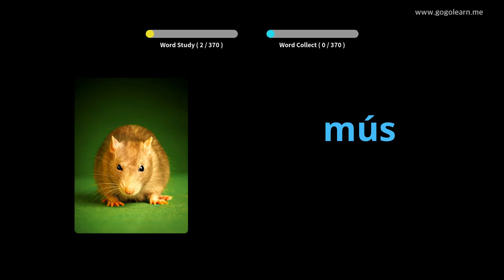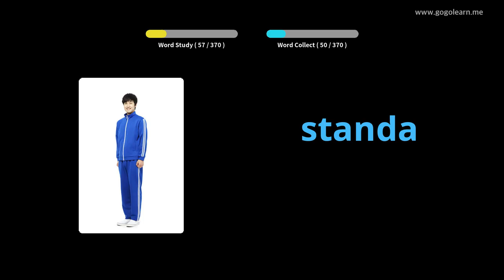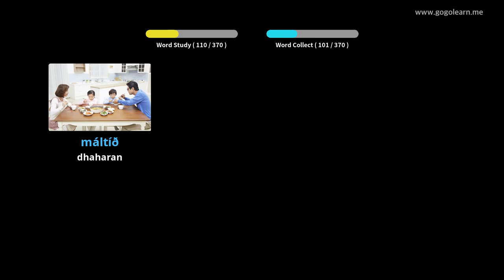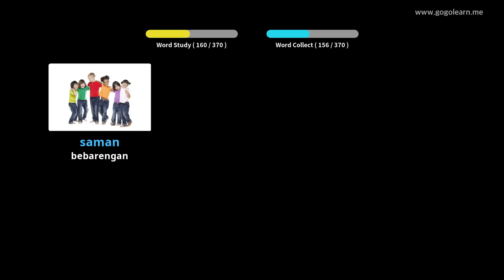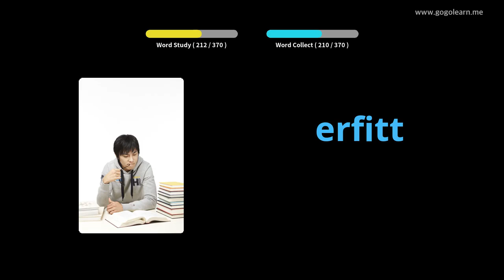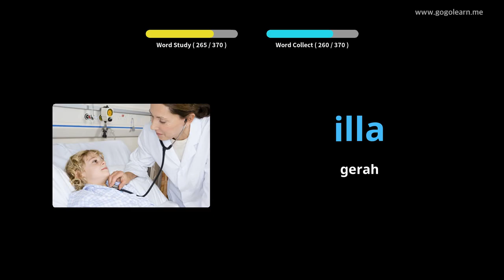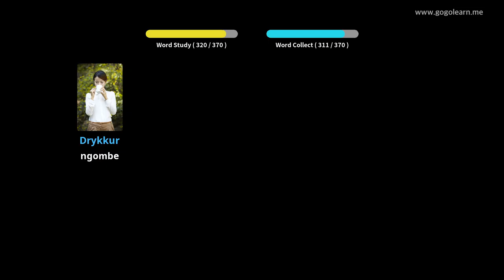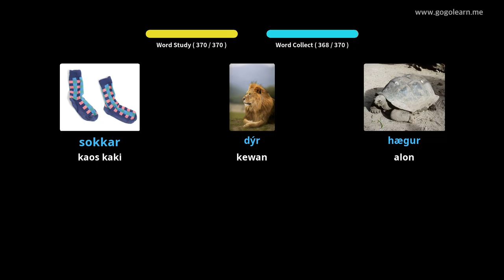Bocah-Kunci Dasar Vokal Islandia | Golearn